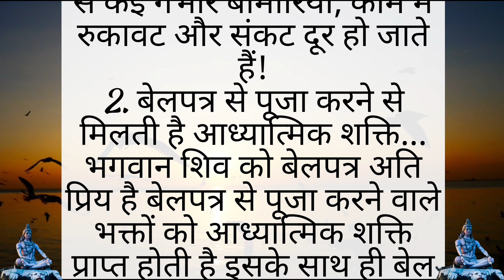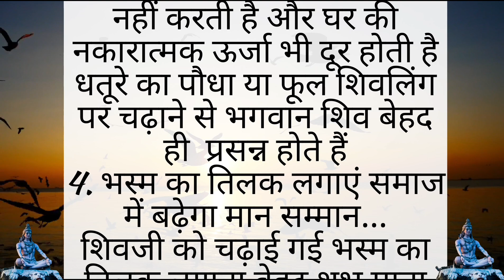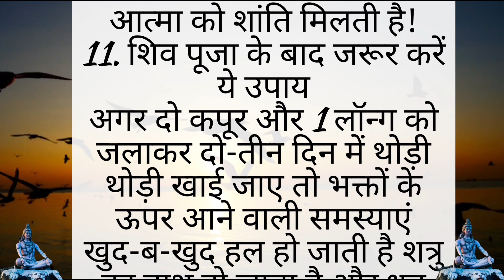सावन महीने में मिटाना चाहते है अपनी गरीबी तो भगवान शिव को ज़रूरअर्पित करें ये11चीजे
Motivational videos/Harsh suvichar healthtips स्वस्थ रहने के नियम।। motivational video health tips
good health habits#bestlines # motivationalvideo inspirational bestlines acchevicharjivan ki seekh dene wali anmol baten II prernadayak suvichar lessonable quotes motivational video 11 Motivation Best Hindi quotes|| Suvichar II Good thoughts 11 Inspiration Gyan ki lessons II jeevan ki seekh Inspirational Video
motivational speech
motivational status
प्यार का दर्द | Lessonable Story | Heart Touching Storyl Short Hindi Storyl Sad Storyl
lessonablestory
Hindi story | suvichar | hindi kahani I emotional story | story in hindi | motivational story
सुबह उठते समय कभी ना देखे ये 10 चीजे वरना हो जायेंगे बर्बाद | ज्ञानवर्धक बातें | moral stories
एक औरत एक मर्द में क्या देखती हैं ? || true lines || Quotes in Hindi || Motivational quotes ||